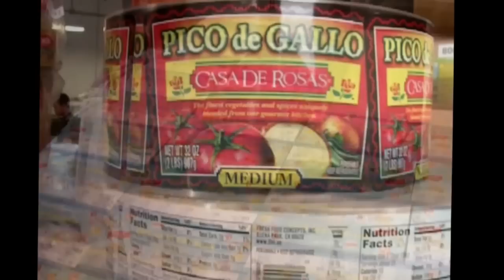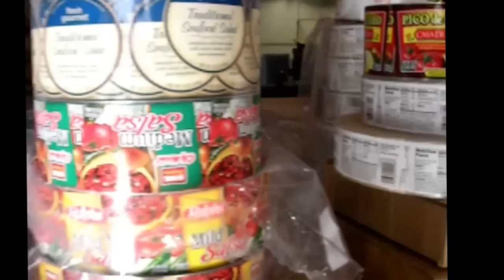Narrow Web Tag and Label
Overview of Ink Spot in Baldwin Park Ca